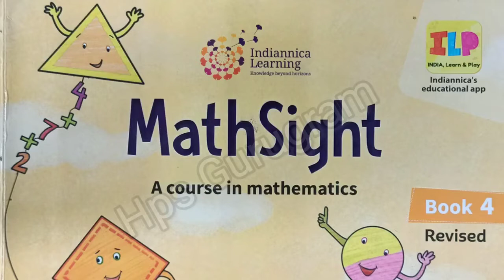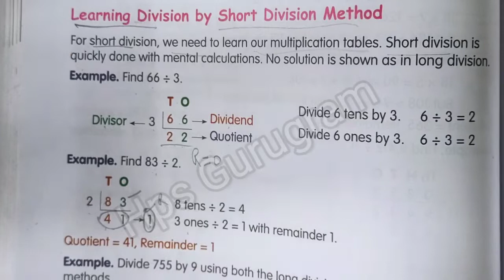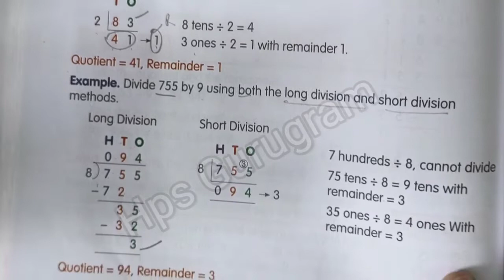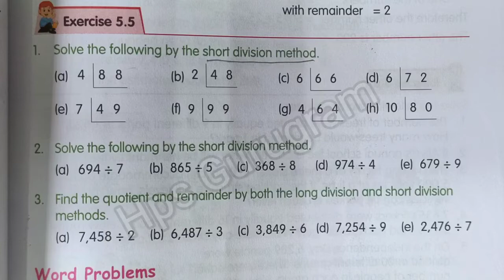Exercise 5.5 Chapter 5 Maths sight Class 4 | Division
Exercise 5.5 Chapter 5 Maths sight Class 4 |Maths Sight Class 4 | Division
Exercise 5.4 Chapter 5 Maths sight Class 4 |Maths Sight Class 4 | Division
Exercise 5.3 Chapter 5 Maths sight Class 4 |Maths Sight Class 4 | Division
Exercise 5.2 Chapter 5 Maths sight Class 4 |Maths Sight Class 4 | Division
Exercise 5.1 Chapter 5 Maths sight Class 4 |Maths Sight Class 4 | Division
Recap Exercise Chapter 5 Maths sight Class 4 |Maths Sight Class 4 | Division
In This Chapter we will be Covered

➡️ Let us Revise
➡️ Recap Exercise 💪
➡️ Dividend, Divisor and  Quotient
➡️ Properties of Division
➡️ Dividing by 1
➡️ Dividing a number by itself
➡️ Dividing a number by O
➡️ Dividing 0 by a number
➡️ Exercise 5 💛
➡️ Division Pattern
➡️ Division by 10,100 and 1000
➡️ Exercise  5.2 💪
➡️Long Division
➡️ Exercise 5.3 🤗
➡️Long Division by 2 Digits Divisor
➡️ Exercise 5.4
➡️  Learning Division by Short Division Method,
➡️ Exercise 5.5
➡️ Word Problems
➡️ Exercise 💪 5.6
➡️ Estimating the Quotient
➡️ Exercise 5.7
➡️ Unitary Method
➡️ Exercise 5.8
➡️ Put on Your Thinking Cap